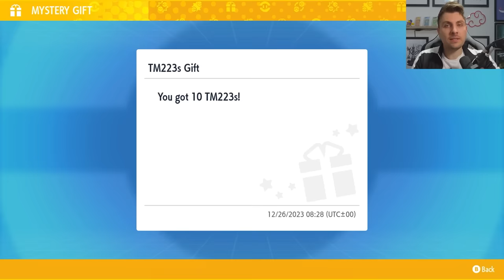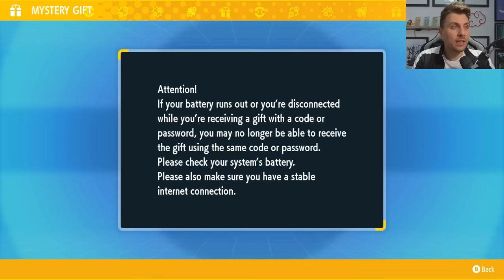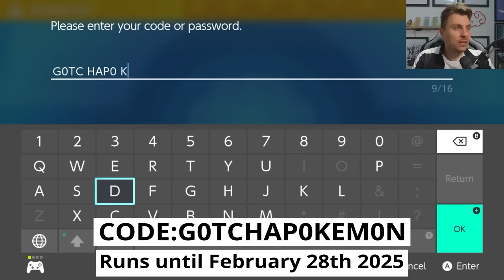3 NEW CHRISTMAS MYSTERY GIFT EVENTS NOW LIVE in Pokemon Scarlet and Violet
3 NEW CHRISTMAS MYSTERY GIFT EVENTS NOW LIVE in Pokemon Scarlet and Violet
3 New Mystery Gift Events have went live in Pokemon Scarlet and Violet for trainers. We cover all the details in todays video with how to pick these Msytery Gifts in game while the events are running.